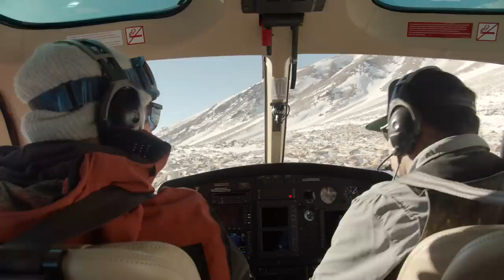Travis Rice Takes Flight During a Solar Eclipse in "A Shot In The Dark"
In “A Shot In The Dark,” we follow Travis Rice to Chile for one of his most scenic and formidable adventures yet - snowboarding in front of a total solar eclipse. Rice and renowned photographer Tim Zimmerman connect with local snowboarder Manuel Diaz and heli guide Greg Harms to head into the Andes to scout the region, build a kicker out of sedimentary rock and snow, and wait for totality to chase the photo of their lifetimes.